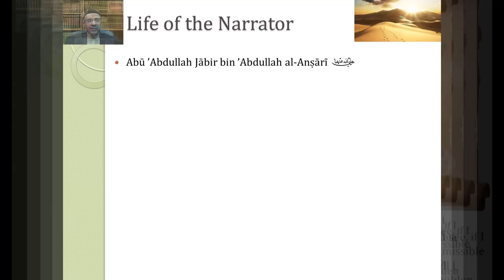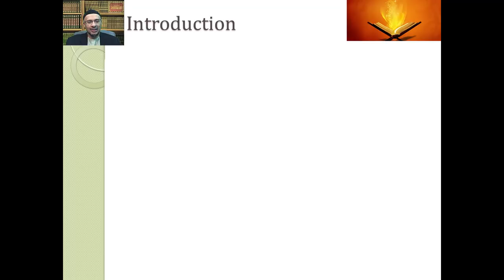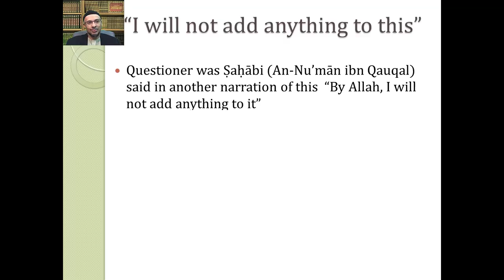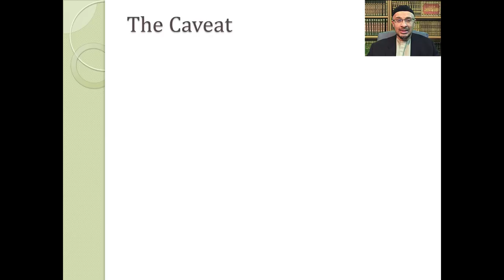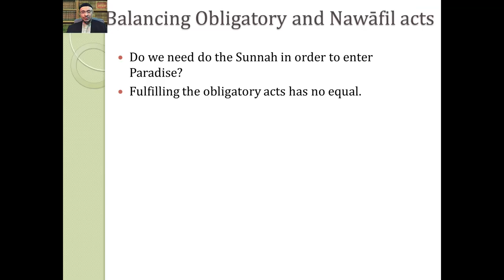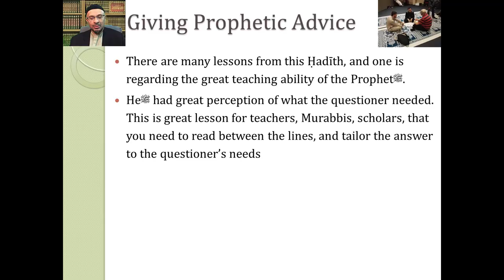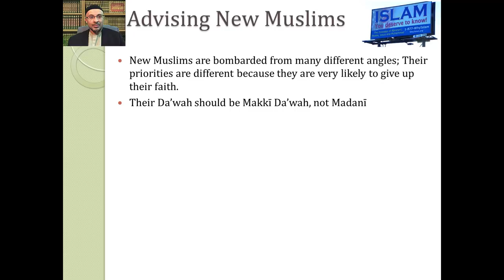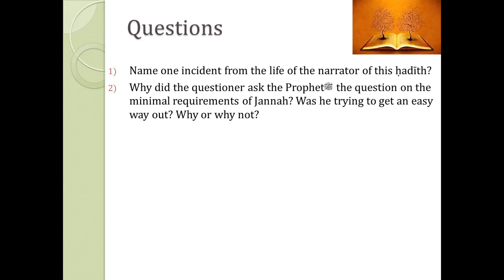Hadith #22 | Minimum Obligation | Imam Al-Nawawi 40 Hadith